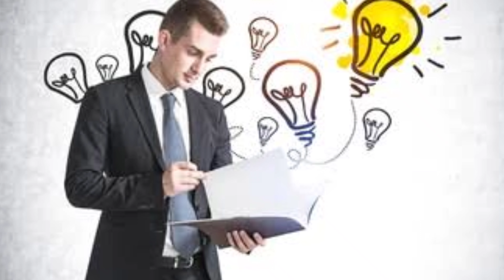Powerful motivational video।अपने उत्साह को कैसे बढ़ाएं - YouTube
Powerful motivational video।अपने उत्साह को कैसे बढ़ाएं  - YouTube @Motivational Guru 1111

जीवन में उत्साह बढ़ाने के तरीके :-
दृढ़-संकल्प की शक्ति को पहचानें
अपनी रूचि के अनुसार ही कार्य को करें।
उत्साह बढ़ाने के लिए अच्छे Mentor से सलाह लेना चाहिए
मोटिवेशनल video को देखे ।
कुछ समय प्रकृति के बीच समय बिताएं

Your Quaris-

उत्साही कैसे दिखें

उत्सुकता को कैसे बढ़ाएं?

उत्साह कैसा दिखता है?

आप उत्साह से कैसे बात करते हैं?

सच्चे उत्साही कौन है?

उत्साही मनुष्य की क्या विशेषता है?

मन लगाकर पढ़ाई कैसे करें?

पढ़ाई पर ध्यान केंद्रित कैसे करें?

पढ़ाई में मन लगाने के लिए क्या करना चाहिए?

उत्साह का सबसे बड़ा लक्षण क्या है?

उत्साह किसका प्रतीक है?

उत्साह से क्या लाभ है?

उत्साह में किसका योग रहता है?

उत्साह के मार्ग में सबसे बड़ी रुकावट क्या है?

उत्साह कितने प्रकार के होते हैं?

1 मिनट में कैसे याद करें?

दिन में 15 घंटे पढ़ाई कैसे करें?

एक दिन में कितने घंटे पढ़ना चाहिए?

उत्साह नहीं होने पर क्या करें?

भय और उत्साह में क्या अंतर है?

करिश्माई लक्षण क्या हैं?

जीवन में उत्साह का क्या महत्व है?

उत्साह की आवश्यकता क्यों है?

फागुन में किसकी सुंदरता बढ़ जाती है?

अपना उत्साह कैसे बढ़ाएं ?

success motivational
success tips
successful
motivational guru
motivational
soch badle
sab badal jayega
best motivational speech
motivational video
motivational speaker
motivational speeches
success motivational video
negative thoughts
positive thoughts
negative thoughts ko kaise nikale
positive thoughts ko kaise apne andar rakhe
man udas ho to kya kare
motivational guru
motivational quotes